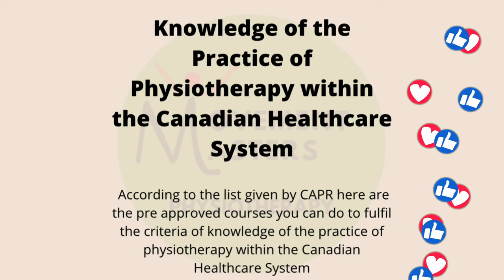Credentials Evaluation- PCE- Online Course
Namaste Everyone,

In this video, I have discussed in brief the online course that foreign educated PTs have to take along with the CAPR Credential evaluation for PCE.

Many of us get confused between the bridging course and the online course that we take to get a better understanding of how physiotherapy works within the Canadian Healthcare system.

Usually once you send your documents to CAPR you get an email with details regarding how to complete this course requirement.

Cost- around $500

Timeline- 1-3 months

This is how it is explained on CAPR’s website-

“Criterion 5:  Knowledge of the practice of physiotherapy within the Canadian healthcare system
CAPR requires that all applicants in the credentialling process take a course in the ‘Context of Physiotherapy Practice in Canada’. This course must include a formal method of assessment that tests students on the course content. Information on Context of Physiotherapy Practice in Canada courses it will be sent to the applicant after the applicant’s credentialling application has been processed”

This course is completely online and you can do it from one of the following Universities-

1.Physiotherapy Practice within the Canadian Health Care Context (University of Toronto, Department of Physical Therapy)

2.Orientation to the Canadian Health Care System, Culture and Context for Internationally Educated Healthcare Professionals (University of Toronto)

3.Physiotherapy Practice in Canada (University of Alberta)

❐  CONNECT WITH MOVEMENT MASTERS❏